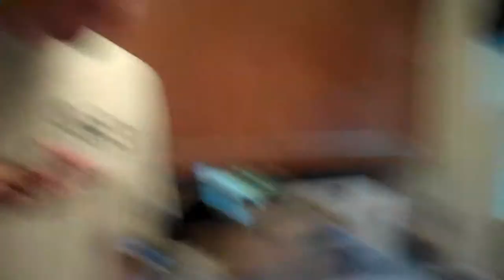510 - Birthday Cake Blow-Out (Part 2 Birthday)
Watch Gavin blow out his cake funny, and then I finish the cake. ;)